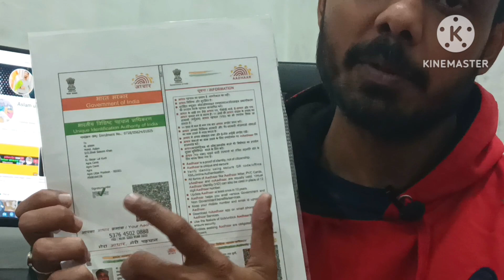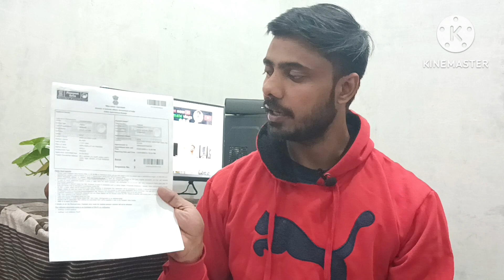HOW TO APPLY PASSPORT || पासपोर्ट कैसे बनाये || खुद से पासपोर्ट कैसे बनाये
naya passport kaise banaye 2024
apply passport online
how to apply online passport